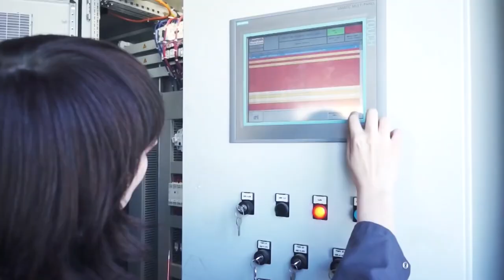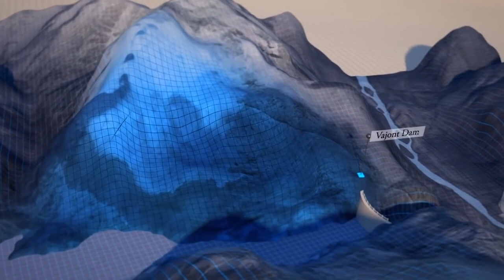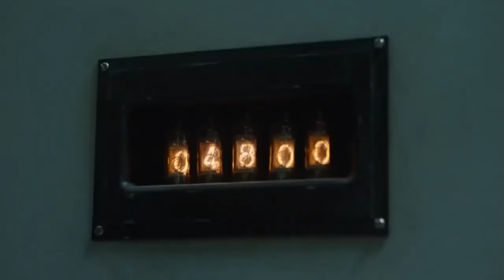Huge Water Inflow into Dams Is Opened - Look What Happen!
Today, we will tell you how the dams work and show you the terrifying consequences caused by mistakes in their design.
Nature is an amazing force that has been maintaining order and harmony on our planet for millions of years